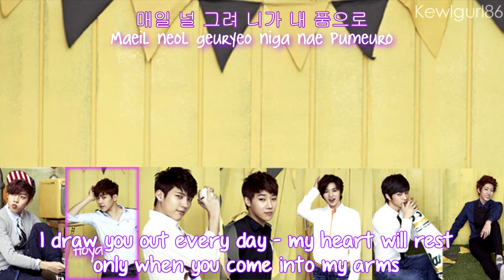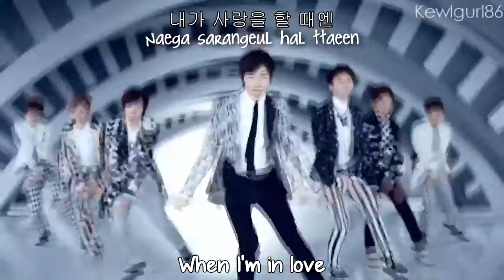Infinite - Man in Love {Eng Sub + Romanization + Hangul}HD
▼Artist : Infinite (인피니트)
▼ Title Track : Man In Love (남자가 사랑할때)
▼Album : 4th Mini Album - New Challenge
The more I hear this song, the more I love it ^^
I'm sorry about the light colored lines (ahem, yellow). I tried my best to make it darker. /:
But fun fact, the colors used for each member(cept Sunggyu and L) are their favorite colors! (;